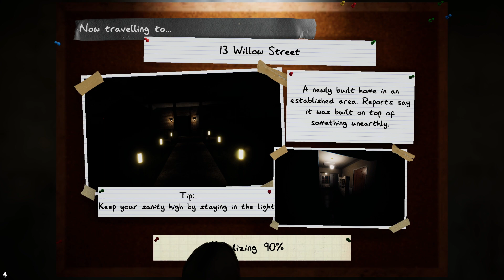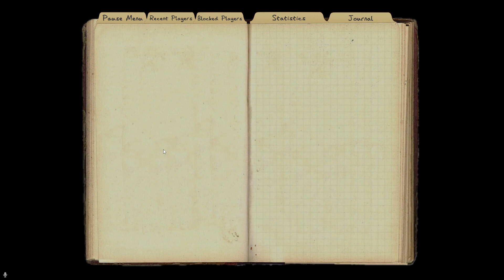Phasmophobia - part 9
New friend fights ghosts!